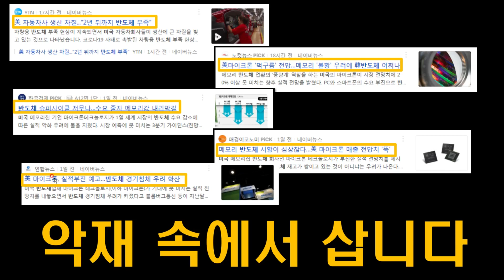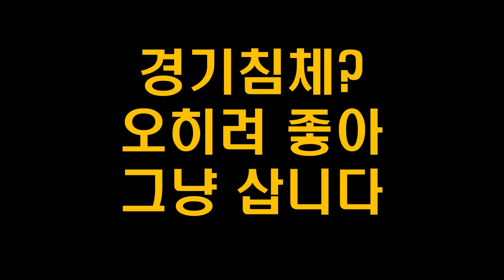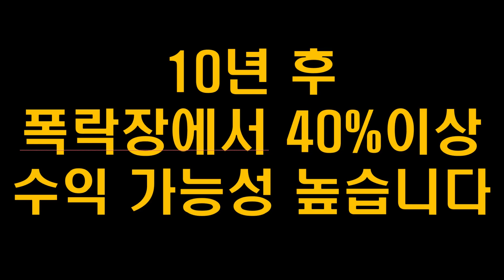[멘탈케어] SOXL 미국주식 3배 레버리지 I 언제사야 잘 샀다고 소문날까? (TQQQ, SOXL, FNGU, UPRO, QQQ, QLD, SPY, SSO)